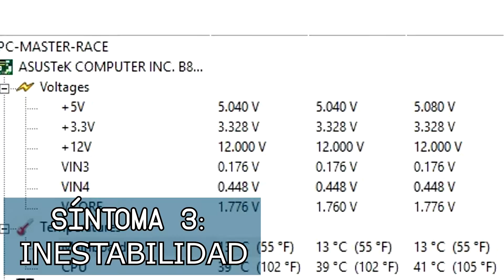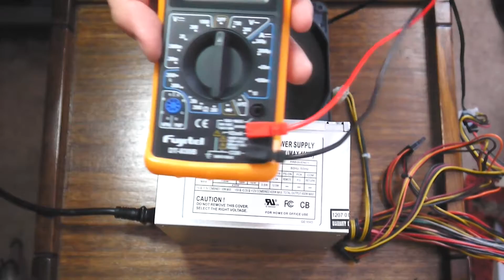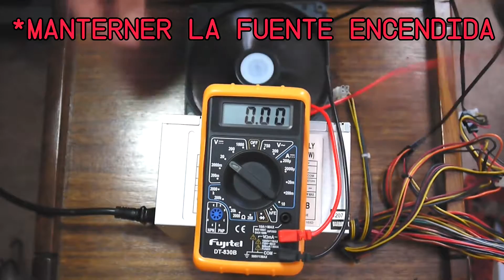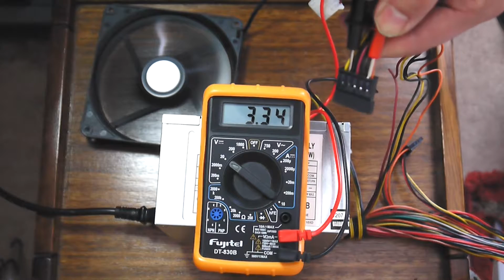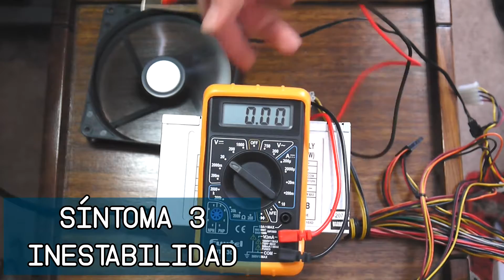Diagnosticando una Fuente de Poder de PC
Una guía para aprender a como detectar una fuente en mal estado.

Subscríbete!